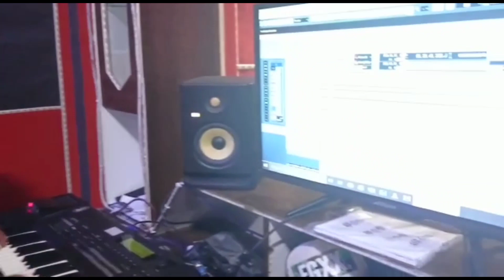Coming soon ! Dhyani Deepo lee Neha kunwar & Suman shah Vsur Studio 2020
Presenting Latest  Jaunsari Dhyani Deepo lee 2020 by Neha kunwar & Suman shah, Ramesh kunwar .

Album : Dhyani Deepo Lee

Singer : Neha Kunwar & Suman Shah

Song : Dhyani Deepo Lee Jaunsari Song 2020

Lebel : Vsur Studeo Present

google  tag:

  jaunsari  song 2020, himachali song,
pahari love song,pahari nati 2019,Dance,